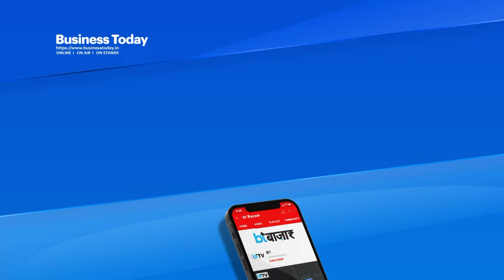कश्मीरी बल्ले का जलवा T20 World में कैसे चमक रहा है?